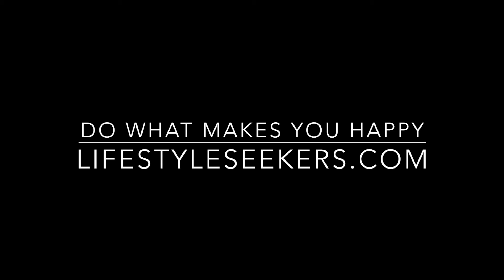Just Shoot The Video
In this video, I cover what I believe to be the best way to start recording your own videos and simple ways to stick with this.

More videos on YT: Anthony Sieker

anthonysieker (Me)
katyasieker (My partner)

We are happy to create content for awesome people like you. Any tips or advice you can offer us will be greatly appreciated. Also, comment on what you would like to see more of.

If you want to check out how we got our start online visit our website to receive a free video series that will educate you on what options are available to you right now.

peace.love.positivity.